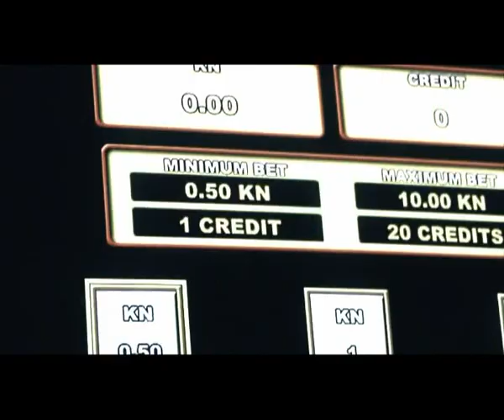ACC - Laka lova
Singl grupe ACC iz 2008. godine

rezija:ivan zadro
montaza: drazen zeljkovic